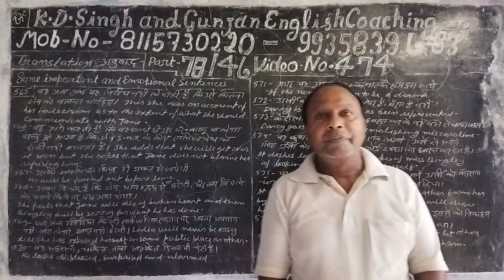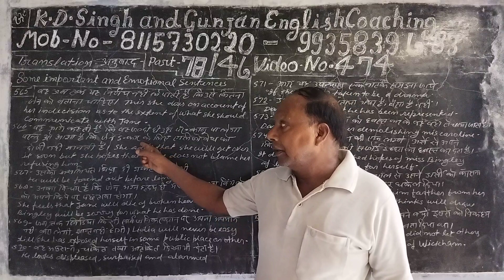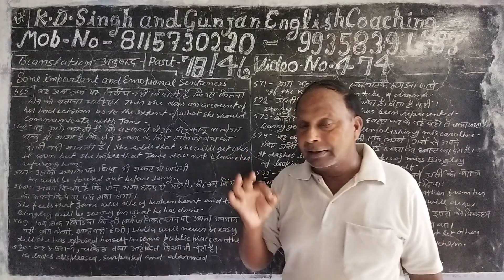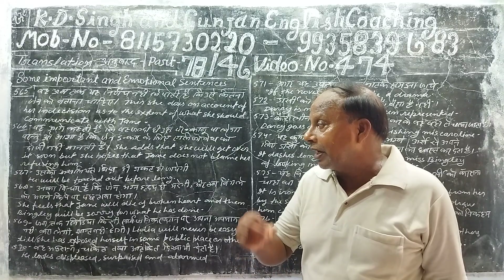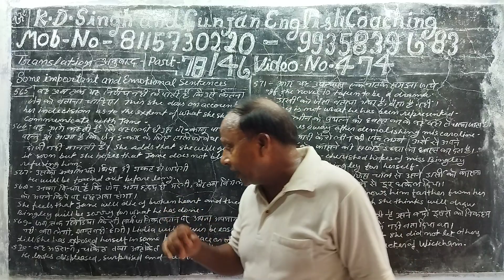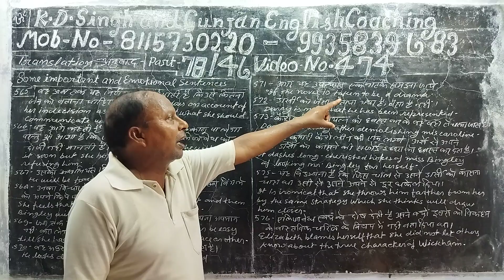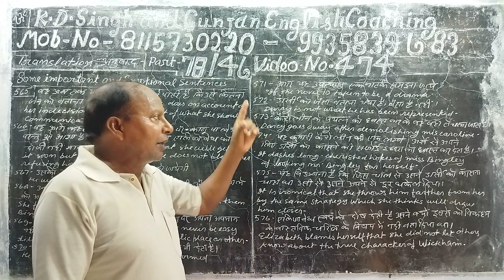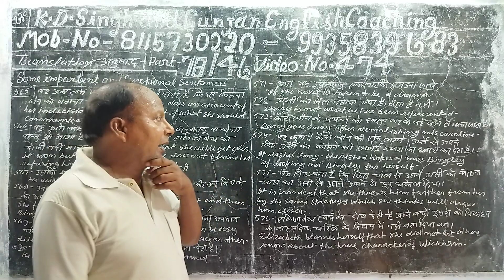Part 78/46 Video no 474.Translstion of some important and emotional sentences from Hindi into Englis